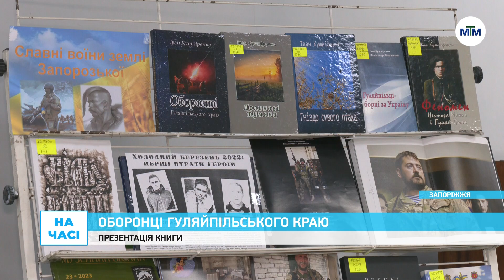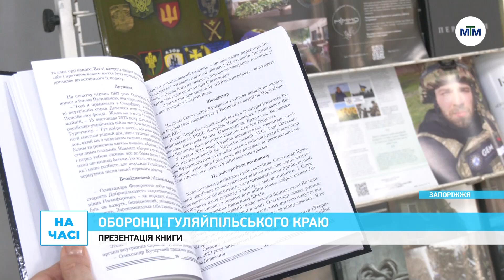На часі - “Оборонці Гуляйпільського краю”: презентували книгу про захисників Запоріжжя. - 02.12.2024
Хтось був простим агрономом, хтось – будівельником у Польщі. Їх об’єднала битва за нашу безпеку. У обласному краєзнавчому музеї презентували книгу Івана Кушніренка про захисників Гуляйпільщини та Запоріжжя – “Оборонці Гуляйпільського краю”. Автор зібрав історії бійців, які мужньо захищали наш край від ворожої навали.

Під час презентації також збирали гроші на РЕБ для 128 бригади, яка зараз тримає фронт на Запорізькому напрямку. Детальніше – у матеріалі.